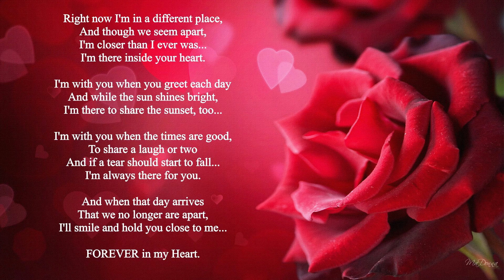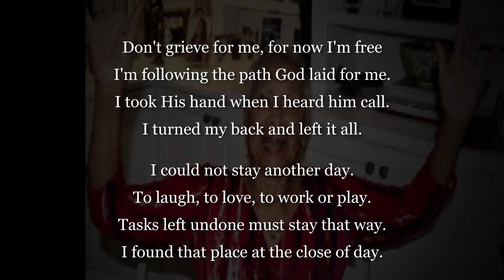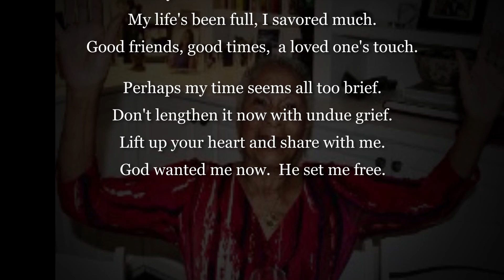Jacqueline Slideshow Video